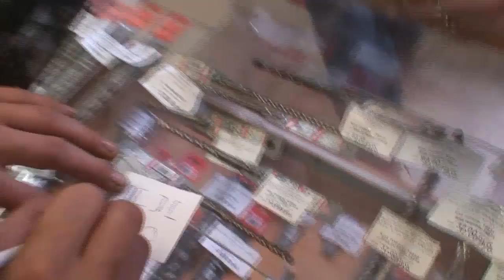Switzerland to Ladakh - part 2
This part covers Siberia and Mongolia, with some break-downs and lots of helmet camera footage.
August 2006